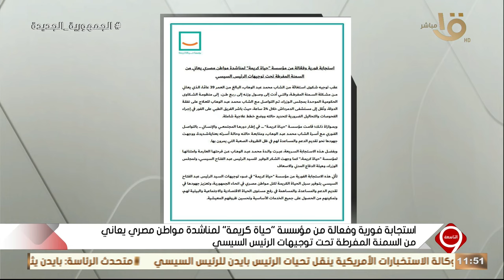التاسعة | ضبط أسعار السلع مع اقتراب شهر رمضان